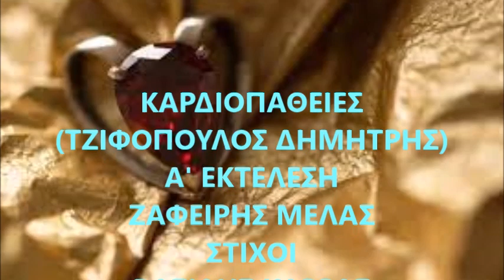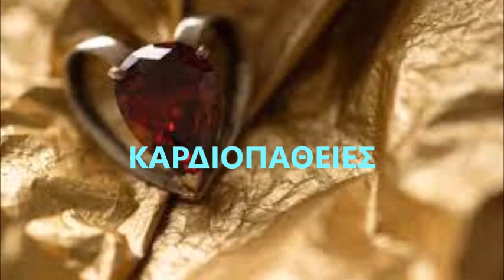ΚΑΡΔΙΟΠΑΘΕΙΕΣ - ΤΖΙΦΟΠΟΥΛΟΣ ΔΗΜΗΤΡΗΣ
Α' ΕΚΤΕΛΕΣΗ:  ΖΑΦΕΙΡΗΣ ΜΕΛΑΣ  ΕΤΟΣ 1987  ΣΤΙΧΟΙ:  ΒΑΣΙΛΗΣ ΚΑΡΡΑΣ  ΜΟΥΣΙΚΗ:  ΔΗΜΗΤΡΗΣ ΡΑΚΙΤΖΗΣ.